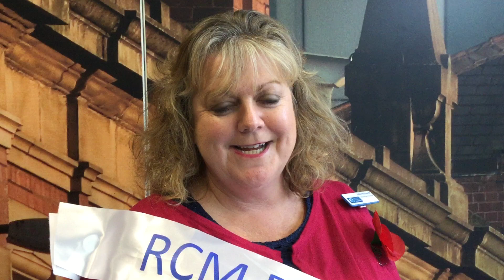Chair of RCM board, Julie Richards speaks live at RCM conference 2017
Chair of RCM board, Julie Richards shares her thoughts live from RCM annual conference 2017.